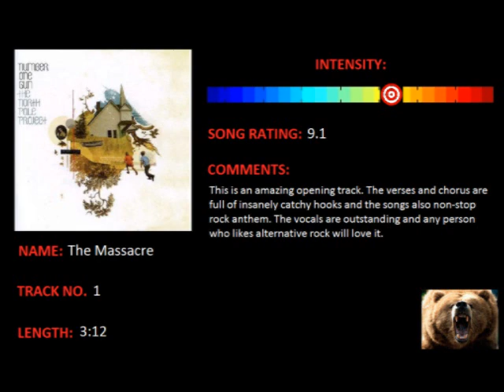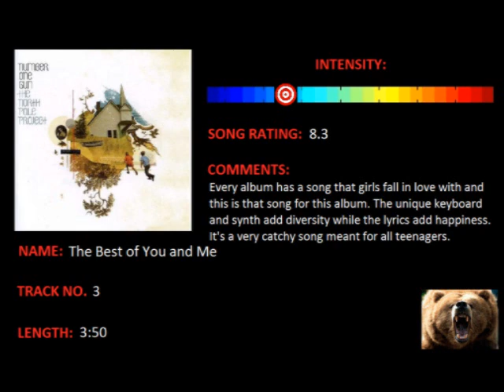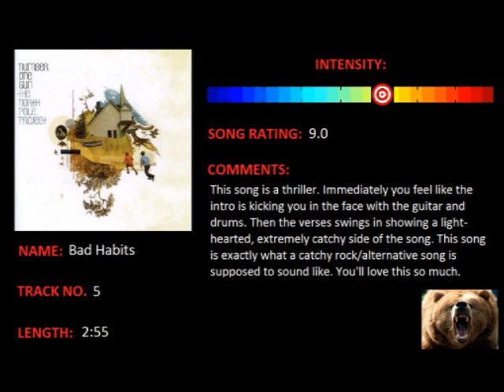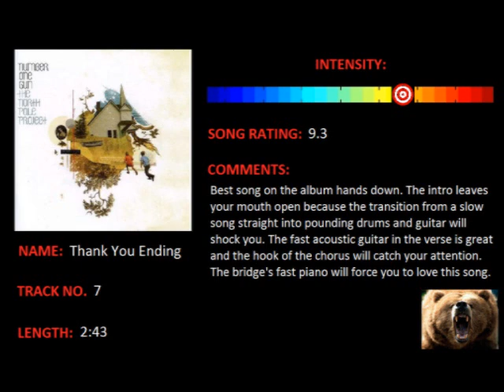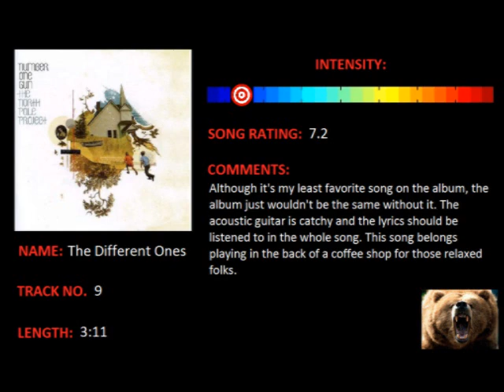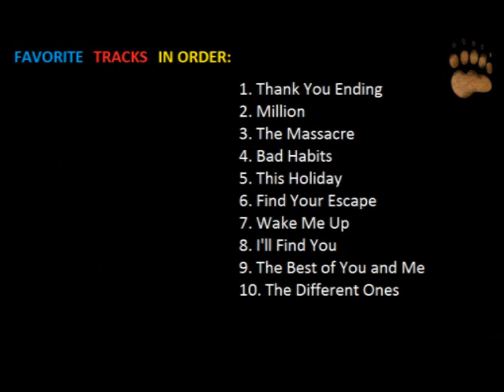Number One Gun - The North Pole Project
Grizzly Music Review for Number One Gun's album titled "The North Pole Project".